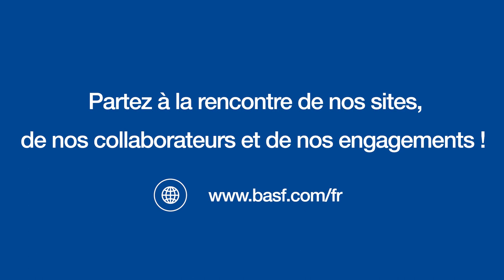BASF en France - Partez à la rencontre de nos collaborateurs